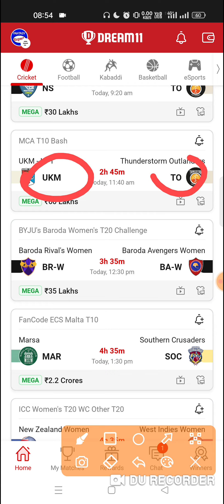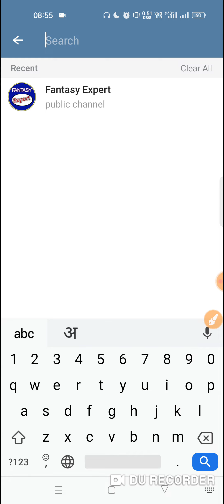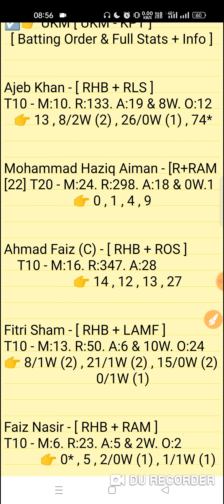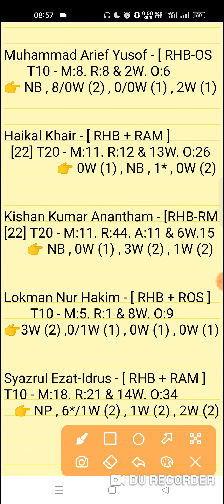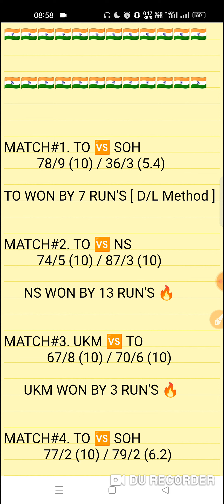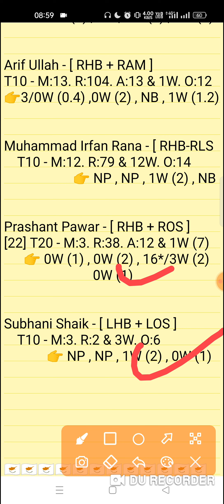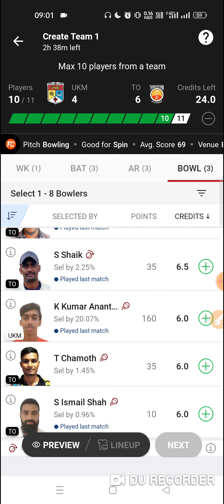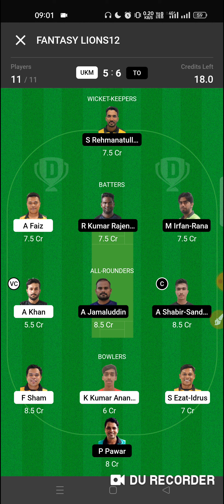ukm vs to dream11 prediction | ukm vs to dream11 team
This  Video Also Include 👇
ukm vs to
ukm vs to dream11
ukm vs to dream11 prediction
ukm vs to dream11 match prediction
ukm vs to today match
ukm vs to today match prediction
ukm vs to dream11 today match
ukm vs to dream11 team
ukm vs to prediction today
ukm vs to match prediction
ukm vs to player stats
ukm vs to last match performance
ukm vs to prediction
UKM - KPT  vs Thunderstorm Outlanders 11TH Match MCA T10 Bash 2023
ukm vs to match prediction video

1. This analysis is based on my Understanding,knowledge and instinct. While selecting your team, consider the points mentioned and make your own decision.

2. Dream 11 takes great care to comply with all central and state legislation in India to ensure that users are fully protected. Every contest on platform is carefuly designed to comply with applicable statutes and regulations in India. Dream1 constitutes a 'game of mere skir, which makes the Dreamll game exempt from the provisions of the Public Gambling Act, 1867 (PGA) Dreamil is a legitimate business activity protected under Article 19(Dg) of the Constitution of India

3."This Game Invols an element of
    Own Risk"